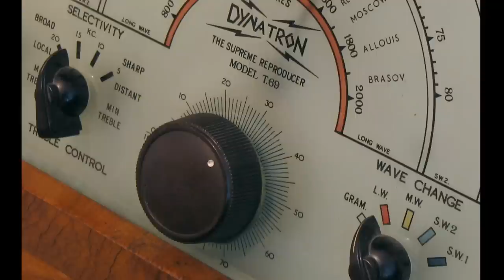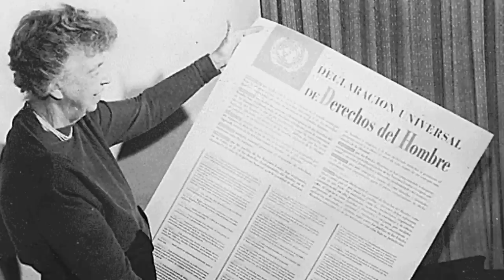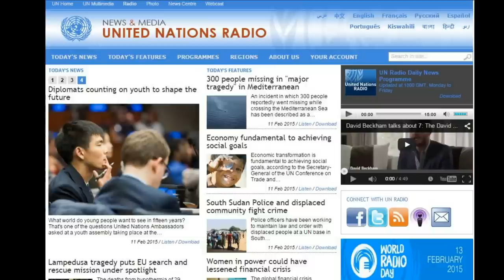UN Radio Historical Radio Feature for World Radio Day 2015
United Nations Radio Historical Radio Feature for World Radio Day 2015.